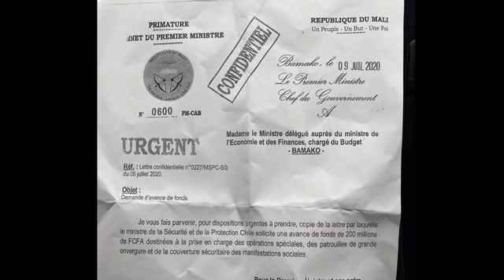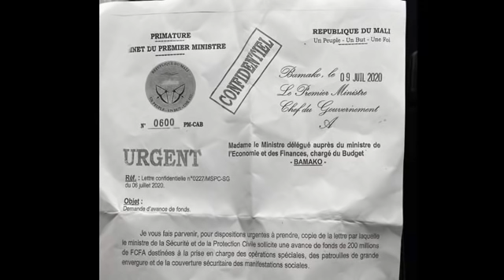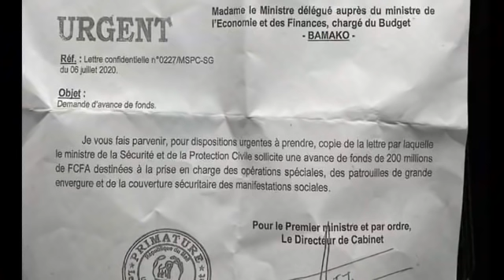OM TV : UN AUDIO TRÈS COMPROMETTANT DE CLEMENT DEMBÉLÉ ET MAMADOU SINSY COULIBALY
OM TV :
- UN AUDIO TRÈS COMPROMETTANT DE CLEMENT DEMBÉLÉ ET MAMADOU SINSY COULIBALY